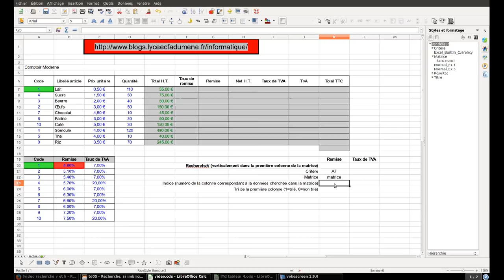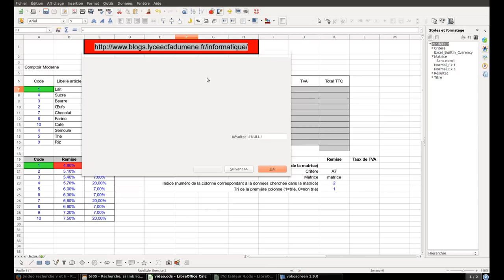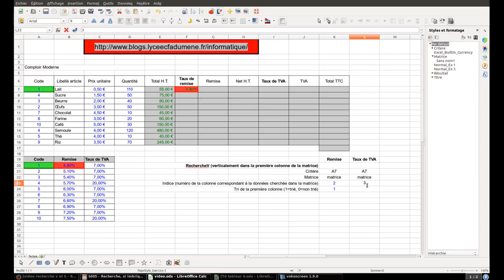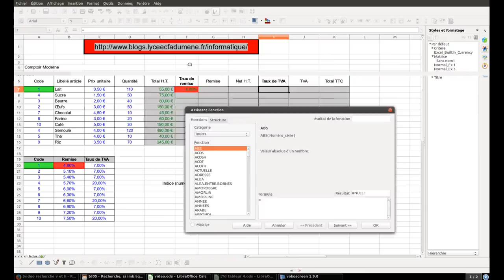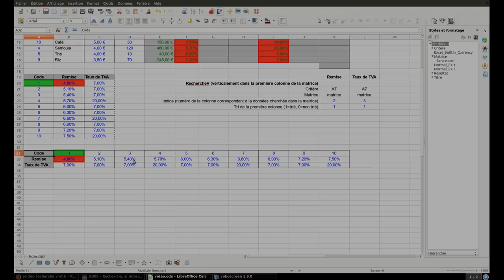Tuto vidéo : La fonction Recherche V dans LibreOffice Calc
Points à retenir, les arguments de la fonction RechercheV :
- Critère : de quoi dépend le résultat
- Matrice : tableau contenant
les données
- Indice : numéro de la colonne
- Ordre de tri : 1=trié, 0=non trié